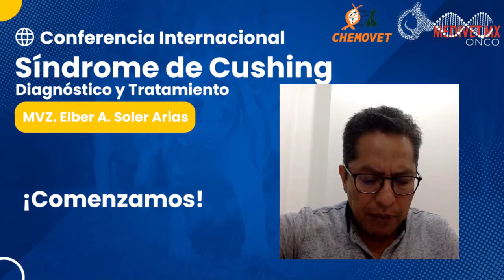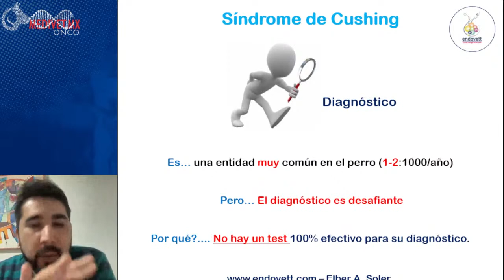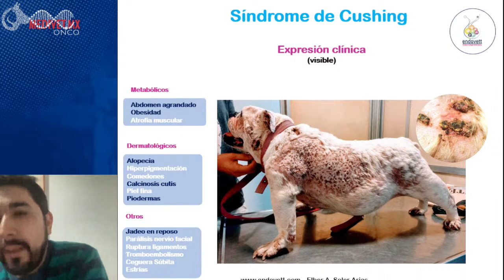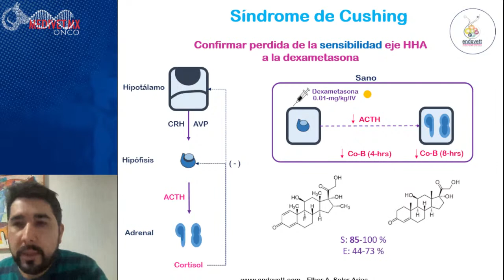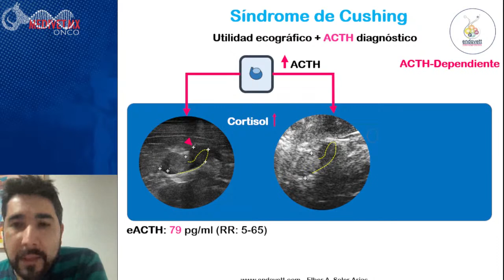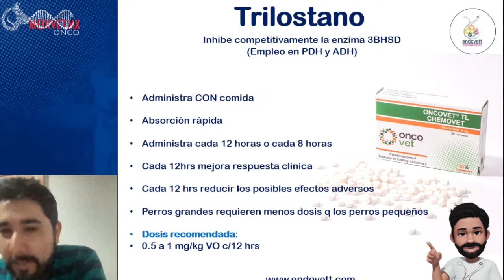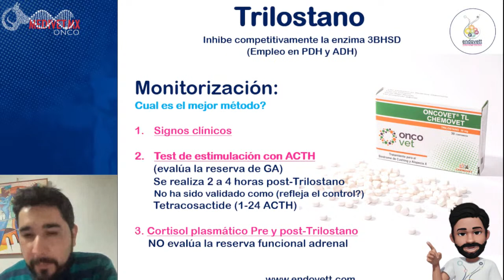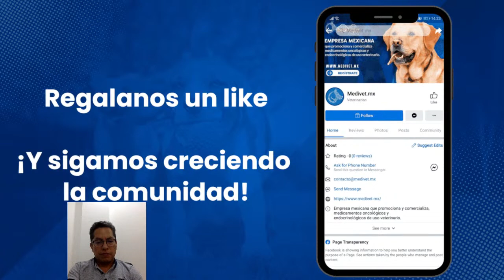Síndrome de Cushing: Diagnóstico y Tratamiento | MVZ. Elber A. Soler Arias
Ciclo de conferencias internacionales en ONCOLOGÍA VETERINARIA
MEDIVET.MX te invita a la conferencia GRATUITA el 30 de Mayo a las 20:00 horas.
Dicha conferencia tendrá la participación del ponente el MVZ. Elber A. Soler Arias.